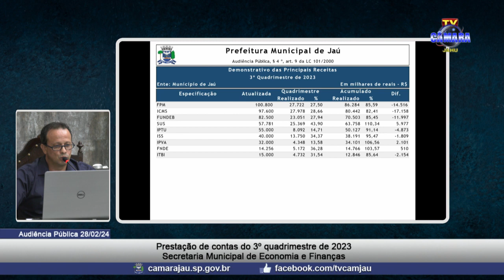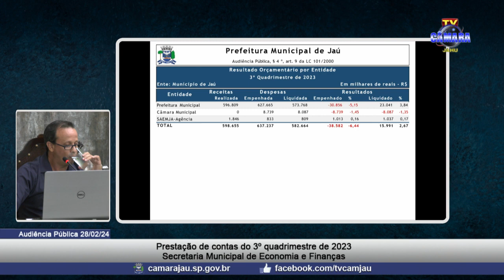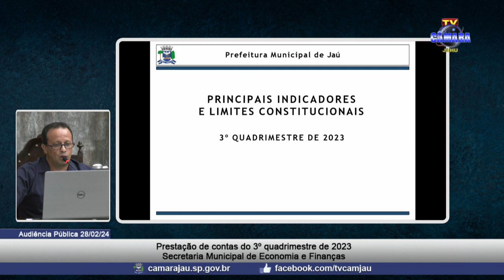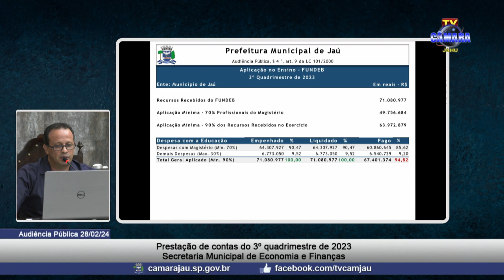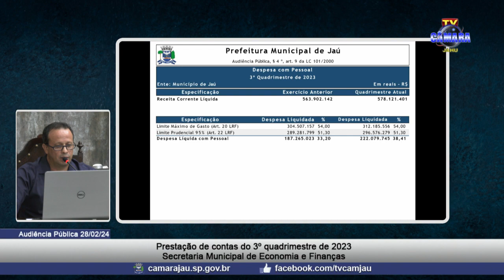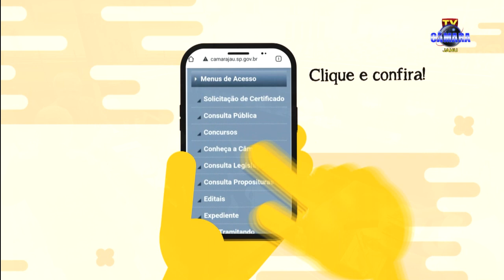Íntegra da Audiência Pública da Secretaria de Finanças - 3º Quadrimestre (28-02-2024)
Exibido e gravado pela TV Câmara Jahu